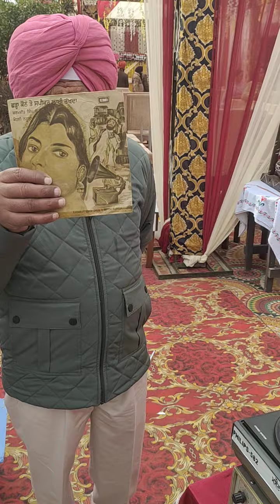ਕੋਠੇ ਤੇ ਸਪੀਕਰ,,ਕਰਮਜੀਤ ਸਿੰਘ ਧੂਰੀ & ਮੋਹਿਨੀ ਨਰੂਲਾ